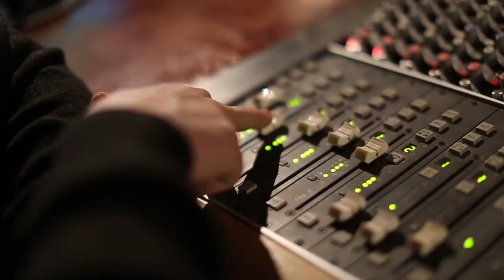The Musicians' Union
We are the Musicians' Union, a community of over 30,000 musicians across the UK.